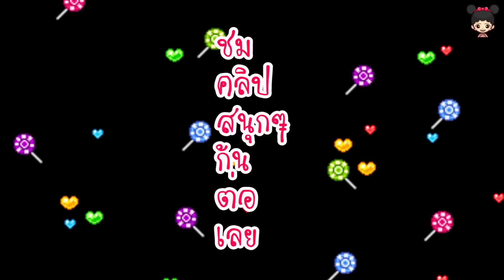เล่นสไลเดอร์ ของเล่นเรือปีนป่าย แทรมโพลีน | กิจกรรมเด็กน้องดีไซน์